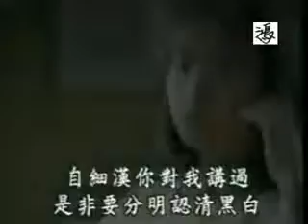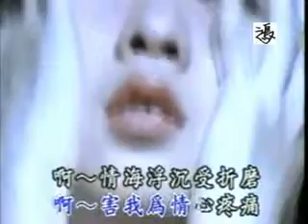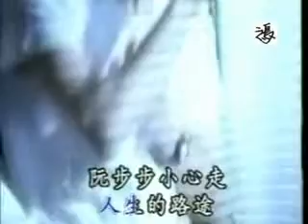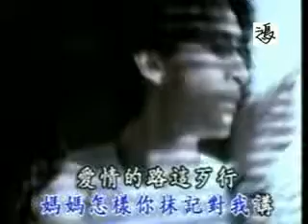媽媽妳無對我講 - 阿鴻